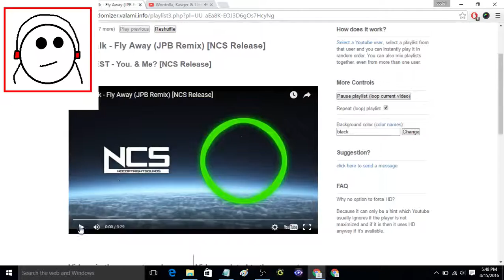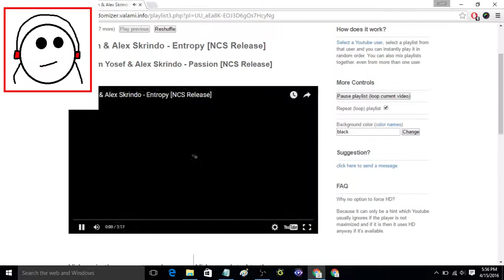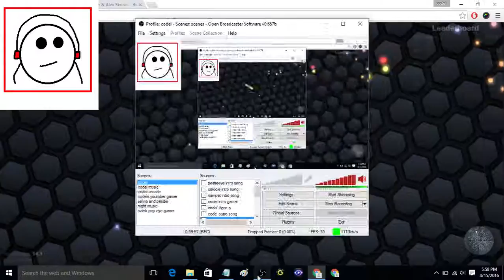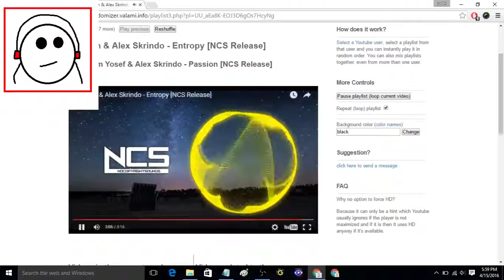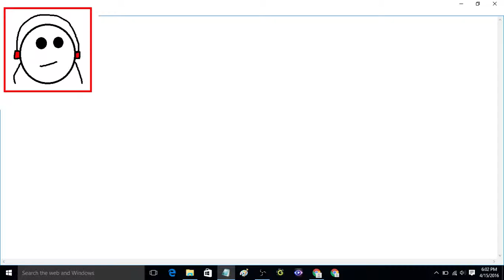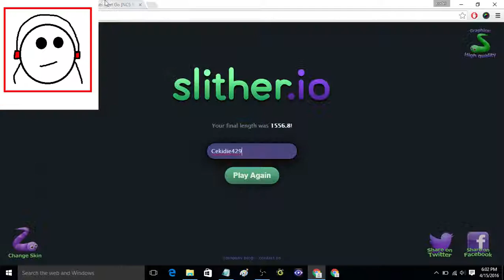AGARIO IT GAMES IS NEW GAMES (Slither.io)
Length 1556.8
New Games Agario

My Friends
Pestie362e